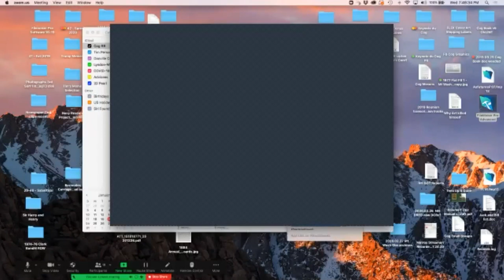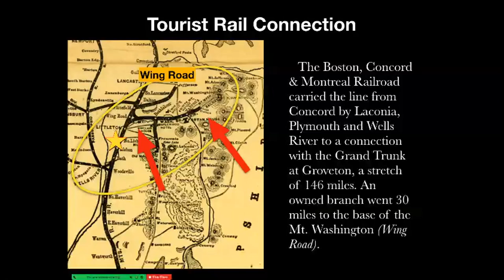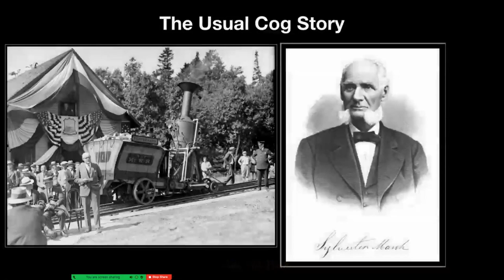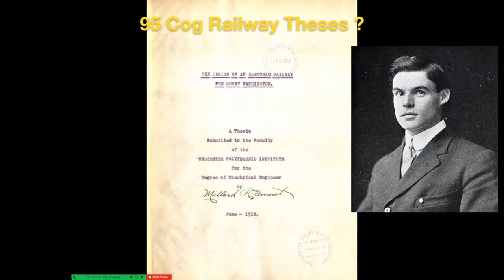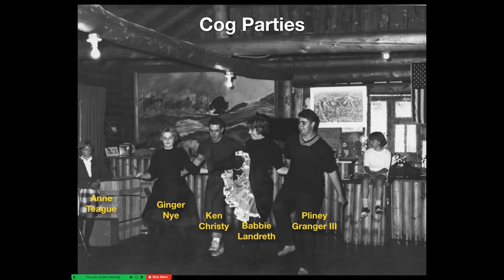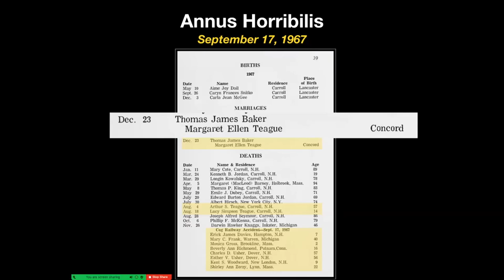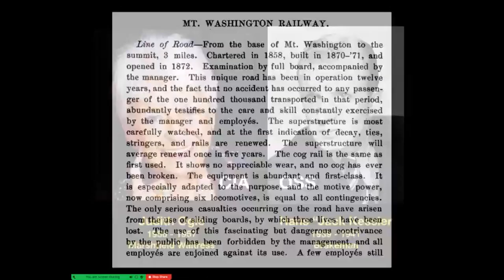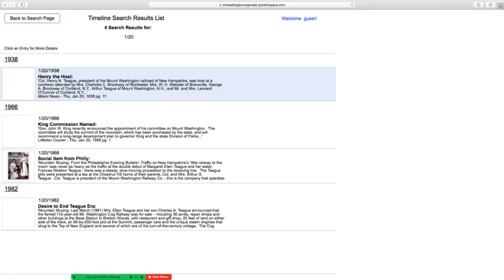The Mt. Washington Cog Railway - The Jitney Years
A presentation given on 1/20/21 by Tim Lewis about the history of the Mt. Washington Cog Railway and its employees for the CVC-NRHS Chapter.